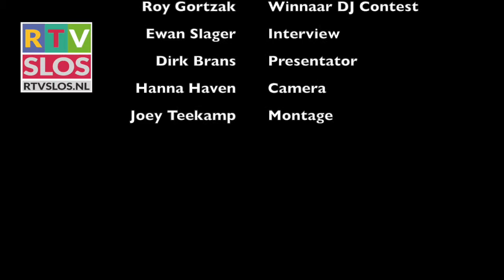RTV SLOS - Interview winnaars DJ Contest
Ewan Slager sprak met Remco en Roy, de twee winnaars van de Jeugd DJ Contest, tijdens het Dicky Woodstock Popfestival.